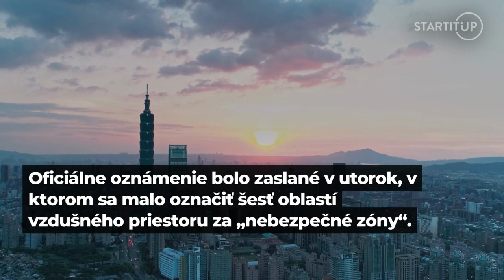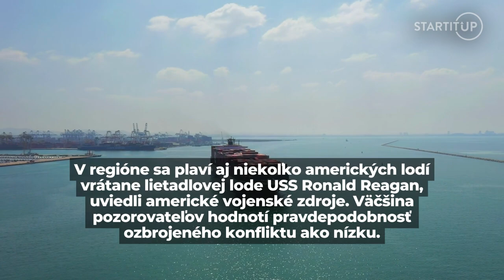Napätie stúpa: Čína varuje letecké spoločnosti, aby sa vyhýbali oblastiam v blízkosti Taiwanu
Čína v reakcii na návštevu predsedníčky Snemovne reprezentantov Nancy Pelosiovej na ostrove varovala letecké spoločnosti pôsobiace v Ázii, aby sa vyhli lietaniu v oblastiach okolo Taiwanu, kde sa konajú vojenské cvičenia. Informuje Bloomberg.

Oficiálne oznámenie bolo zaslané v utorok, v ktorom sa malo označiť šesť oblastí vzdušného priestoru za „nebezpečné zóny“. Lety budú obmedzené od 12:00 4. augusta do 12:00 7. augusta.

Zdroj náhľadového obrázka: TASR/AP - Ng Han Guan, TASR/AP - Taiwan Presidential Office